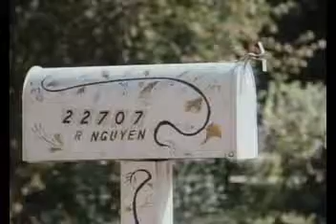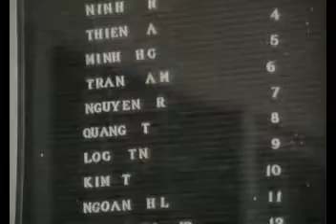Gleaming the cube part 5